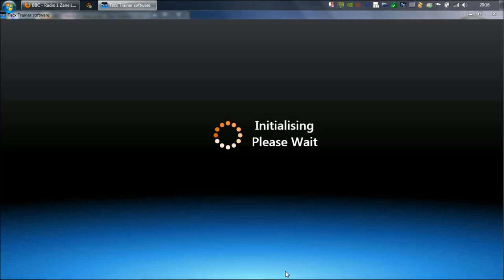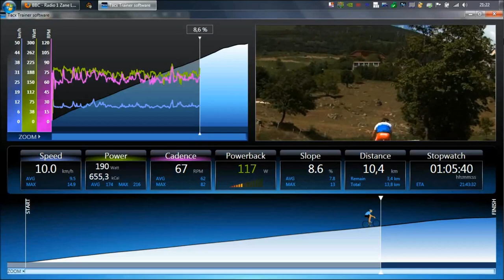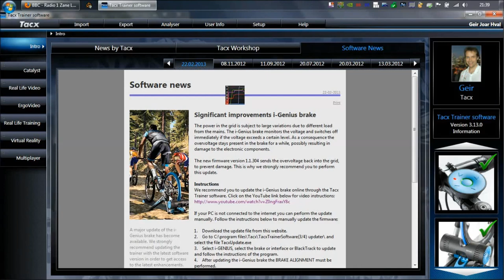Tacx RLV - L'Alpe d'Huez (1,860m)